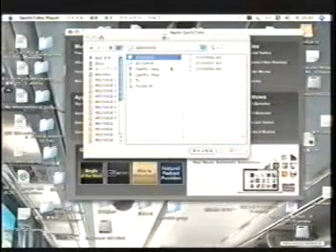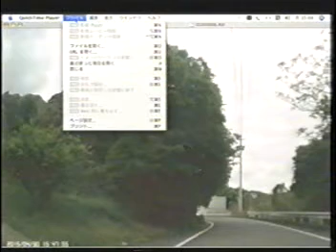高知市ー春野町の動画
治国谷峠を高知市から春野町に抜けた動画です